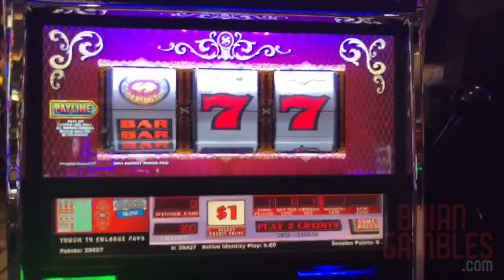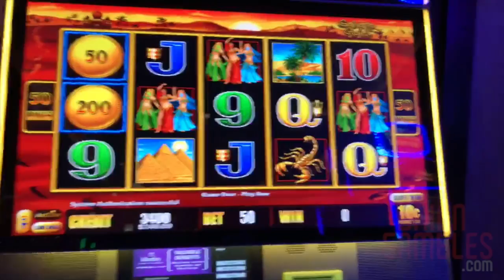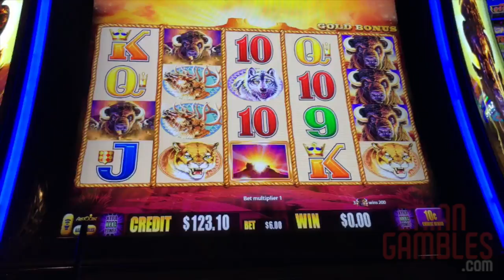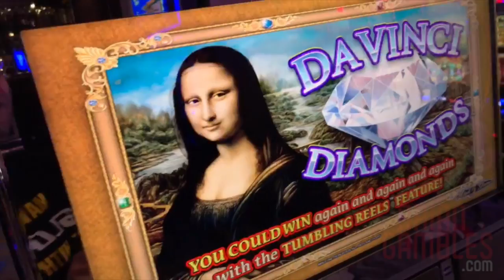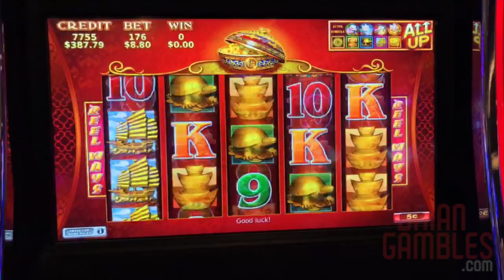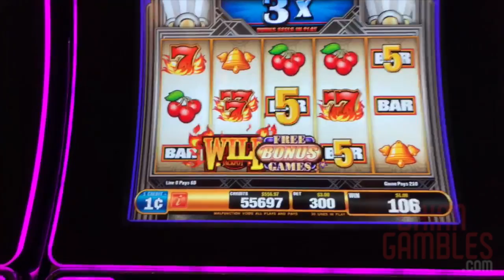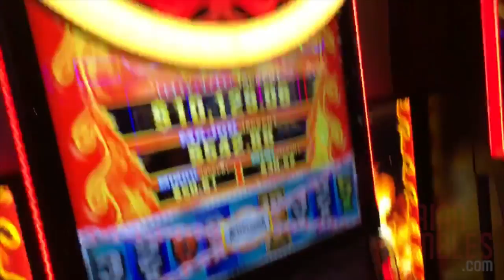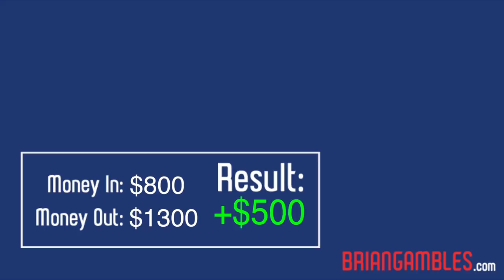🔴 LIVE - HUGE WIN! 💰 Wait for it & Enjoy the Ride🎢 RUDIES Private Live Stream in Vegas - Slots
🔴 LIVE - HUGE WIN! 💰 Wait for it & Enjoy the Ride🎢 RUDIES Private Live Stream in Vegas - Slot Machine Pokies

Download and Play FREE Games, like the ones you find in the casino on the Jackpot Party Social Casino App!

can be Mailed to:
Brian Christopher
P.O.BOX 561771

✈✉ FedEx and UPS Packages must be Mailed to:
Brian Christopher
3894 Crenshaw Blvd, # 561771

* Executive Producer: Ed Simpson
* Producers: George W, Ryan H, Robert F
*Co-Producers: Zach H,  Mary B, Brian F, Michael H, Stefanie M

These videos are intended for 21+ only. If you have troubles with gambling, please seek help. Know your limit and use an entertainment budget only. If you think you may have a problem, in the USA or look up your local branch.